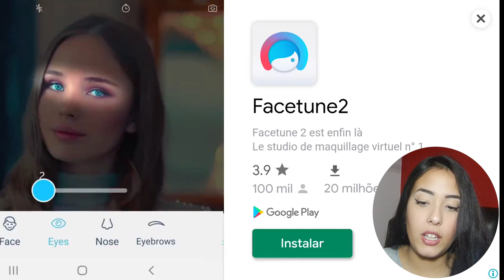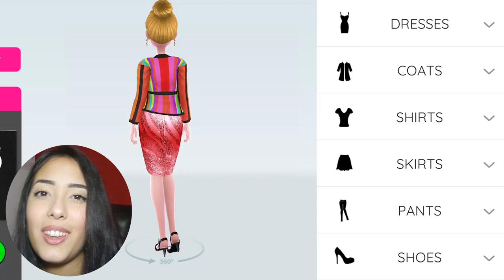O JOGO DE MODA QUE DÁ VIDA AO SEU LOOK: Analisando Jogos de Moda ♥2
Super Stylist é um jogo de moda 3D com uma temática totalmente diferente do Covet, tem uma imersão maior!
Sobre a produtora do jogo: Tem vaaaarios jogos diferentes na play store, pelo visto é uma empresa grande.